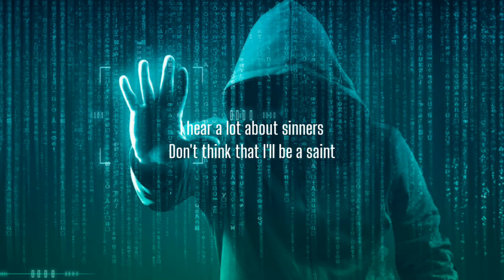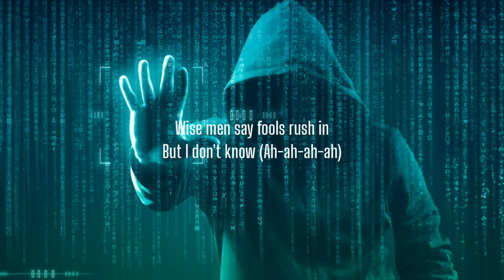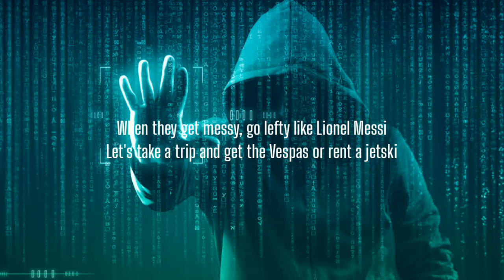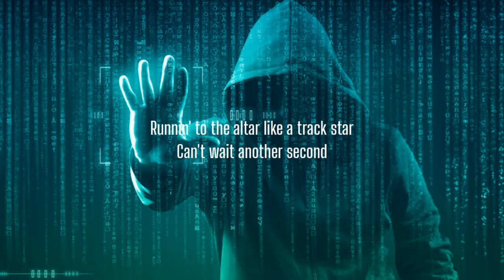Justin Bieber - HOLY (Lyrics) Ft. Chance the Rapper